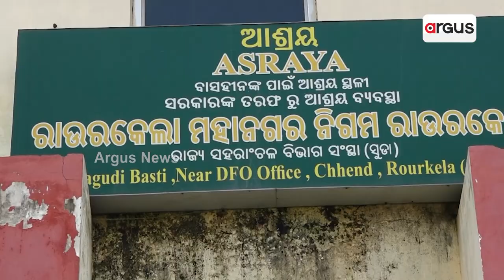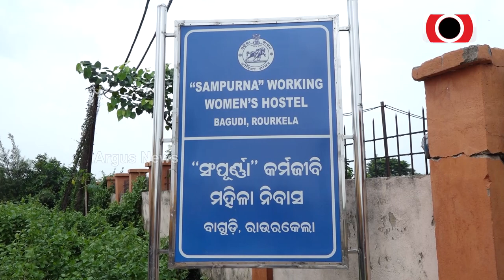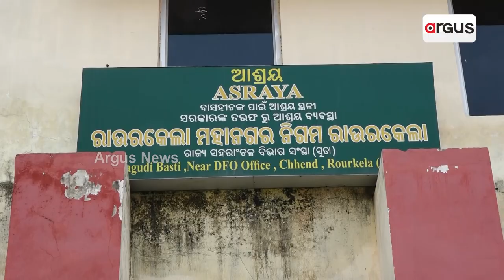Miscreants Use Govt. Shelter House For Liquor And Meat Feast!